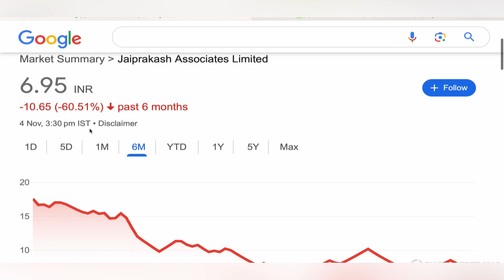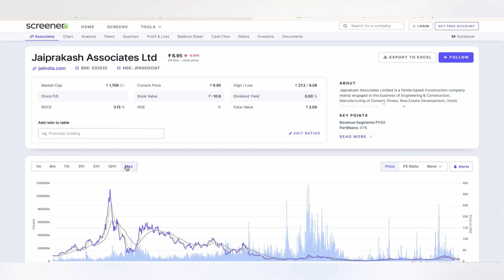JAIPRAKASH ASSOCIATES STOCK TARGET ANALYSIS 🎈 JP ASSOCIATES STOCK NEWS | JP ASSOCIATES CRASH 8-11-24